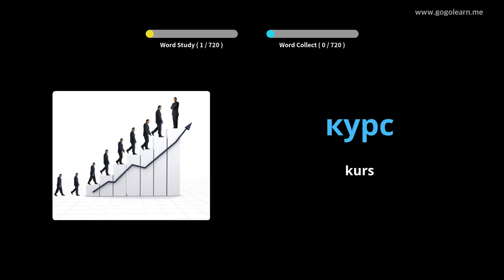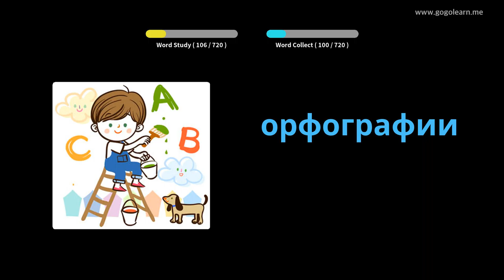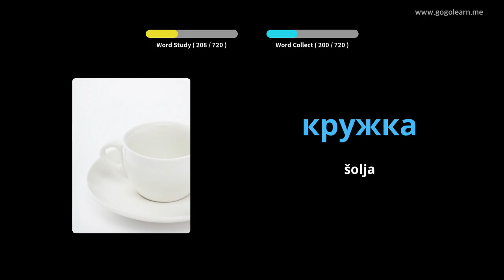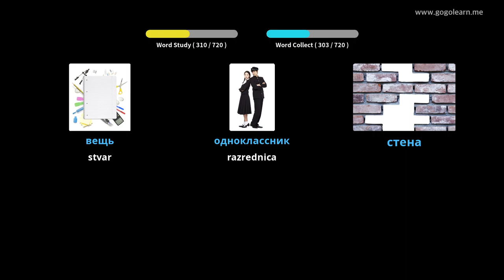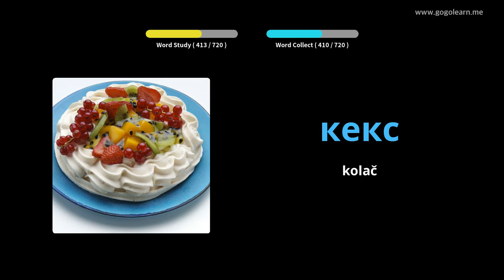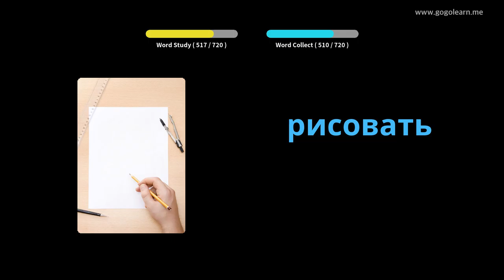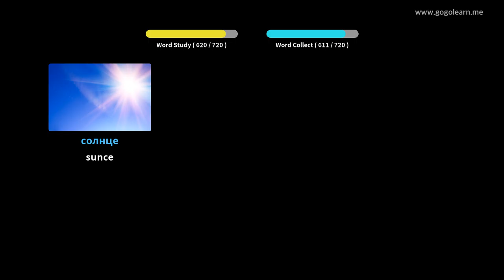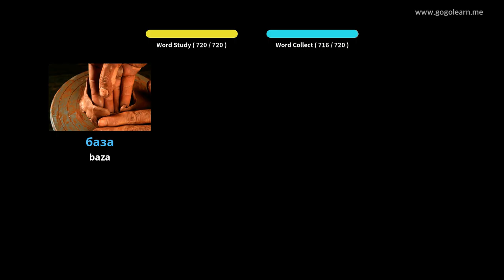Deca iz ruskog vokabulara | Golearn